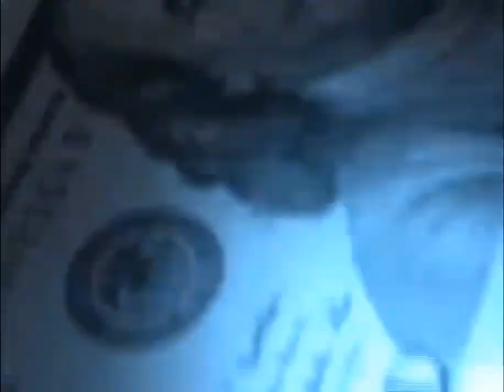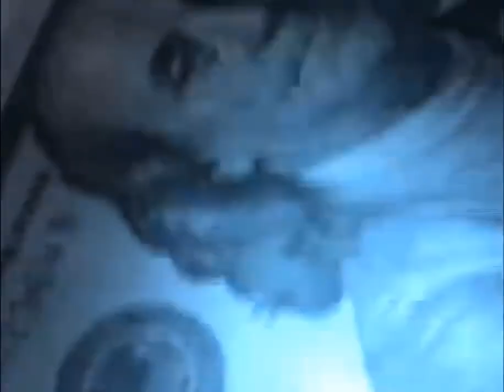Vinak - Shemroon Hills ( Music Video ) {Remix By Partow}